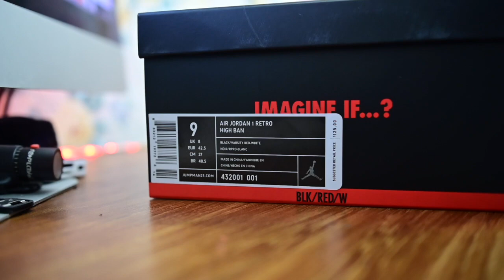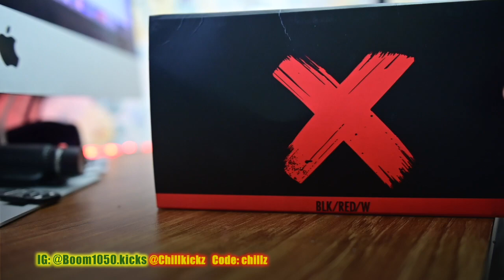Jordan 1 Bann bomm1950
if some videos dont have the correct info let me know and ill let you know which seller to go to.